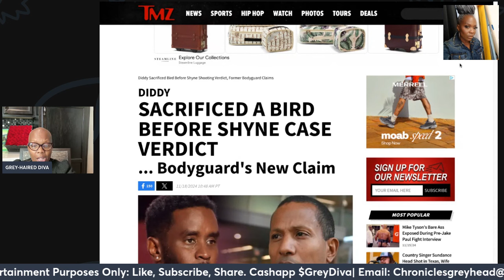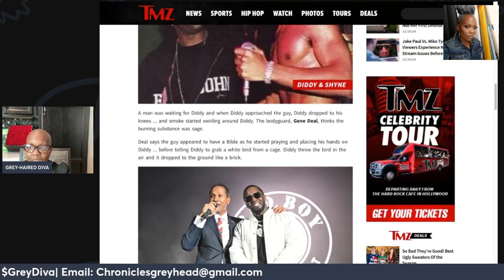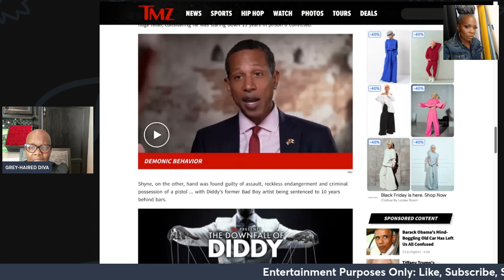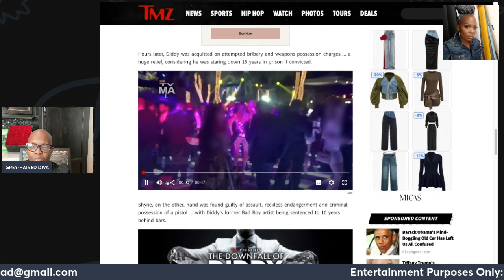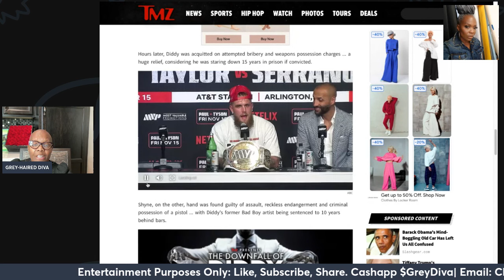Diddy’s Bird “Scarface” Moment: A Wild Tale Before His Verdict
Before the shocking verdict in the trial where Diddy and Shyne faced accusations of committing a serious crime, Diddy had a bizarre "Scarface" moment involving a bird. In this unbelievable tale, Diddy walked away a free man while the bird paid the ultimate price. What really happened? And why was a bird part of this dramatic chapter in his life? Let’s break it down.

Join the discussion as we unpack this strange yet iconic moment in pop culture history and its deeper implications.